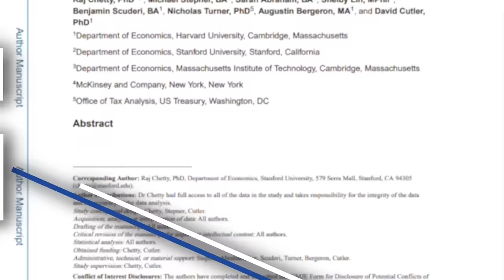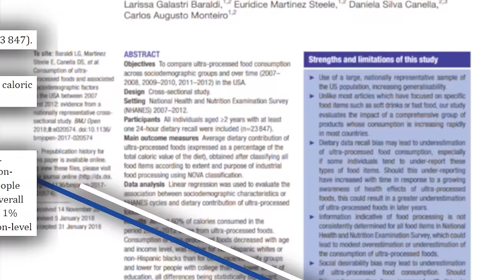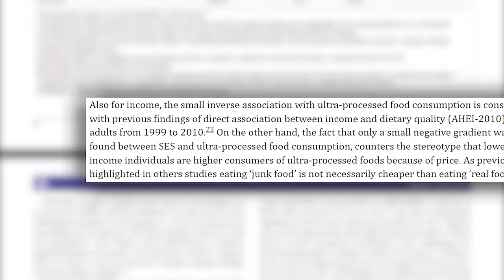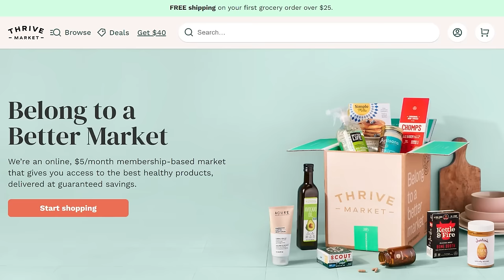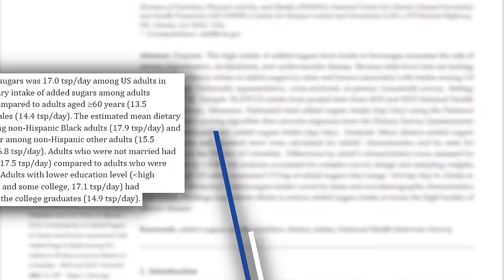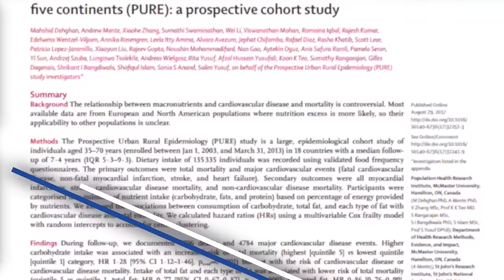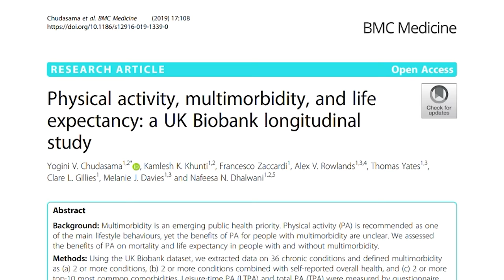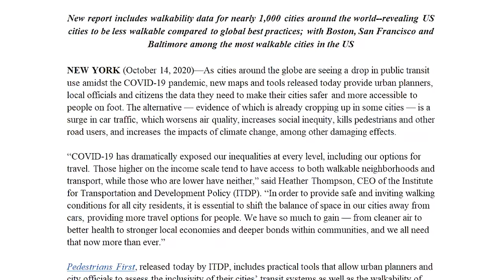THIS is Why People in Mississippi Have a SHORT Life Expectancy (and 6 other states)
What are the Unhealthiest States in America?

References

Timestamps ⏱

0:00 - Intro
0:40 - Income
2:36 - Processed Food Intake
5:08 - 30% Off Your First Order AND a Free Gift Worth up to $60
6:08 - Processed Food Intake
6:33 - Mississippi
6:56 - West Virginia
7:22 - Other States
7:37 - Sugar Intake
9:15 - Fat Intake
10:54 - Physical Activity